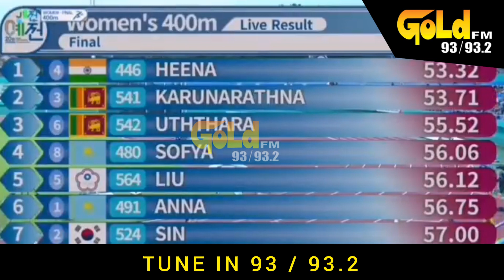Sri Lanka wins the Silver and Bronze in the Women's 400M Final at the Asian Athletics Championship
Congratulations to Sri Lanka's Tharushi Karunaratne winning the Silver medal and Jayashi Uttara winning the Bronze medal in the Women's 400M Final at the Asian U20 Athletics Championship

TUNE IN 93 / 93.2